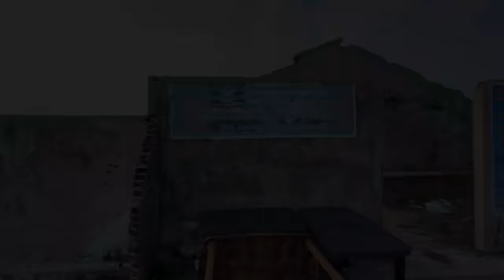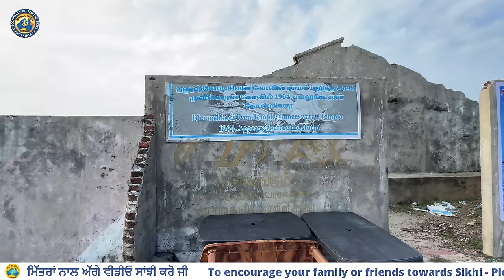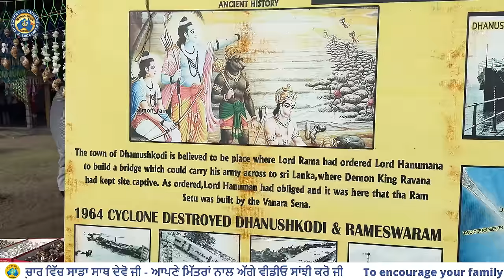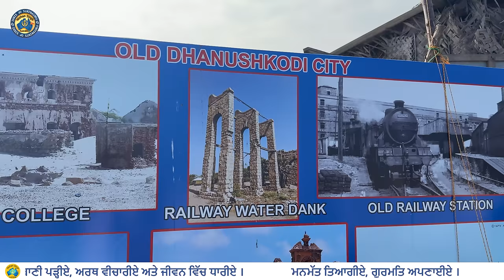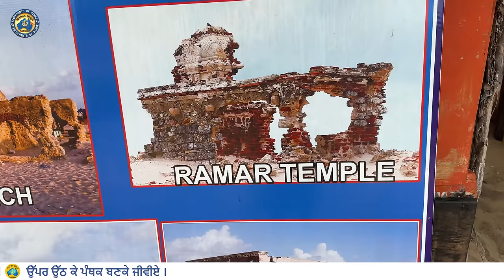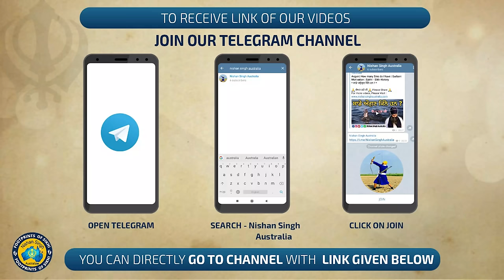ਇੱਕ ਰਾਤ ~ ਪੂਰਾ ਪਿੰਡ ਤਬਾਹ । ਪਹਿਲੇ ਪਾਤਸ਼ਾਹ ਦਾ ਅਸਥਾਨ ਵੀ ਖਤਮ । Mini Singapore-Dhanushkodi 👣 of Sikhi 81